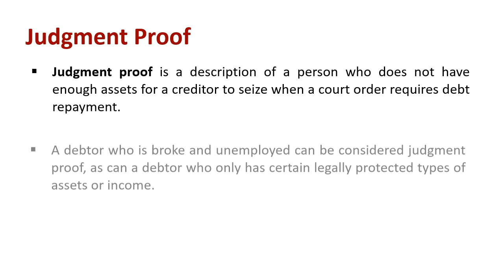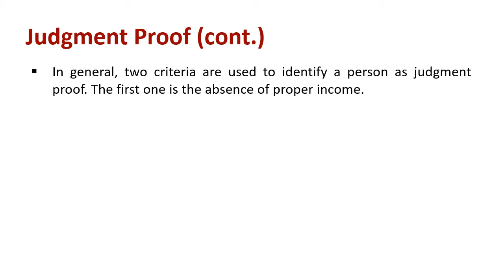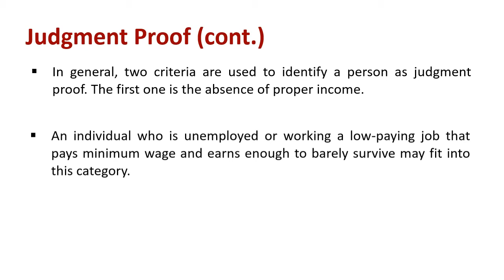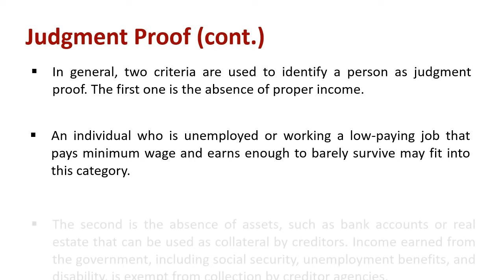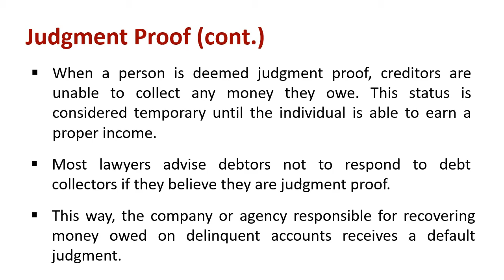Understanding Judgment Proof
Explain : Judgment Proof

Judgment proof is a description of a person who does not have enough assets for a creditor to seize when a court order requires debt repayment. A debtor who is broke and unemployed can be considered judgment proof, as can a debtor who only has certain legally protected types of assets or income.

Being judgment proof, also called “collection proof,” is not permanent. Judgments can be valid for many years, and creditors can continue to try to collect what the judgment allows long after they win a lawsuit against a delinquent borrower.